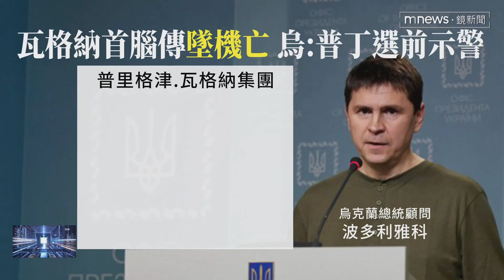被擊落？瓦格納首腦墜機亡 拜登控普丁幕後黑手｜鏡新聞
俄羅斯瓦格納集團首腦「普里格津」驚傳墜機身亡，震驚國際，美國總統「拜登」對此直呼不意外，懷疑幕後黑手，就是俄羅斯總統普丁，烏克蘭方面以及國外專家則認為，如果真是普丁痛下殺手，恐怕是要殺雞儆猴，警告國內菁英別想背叛。